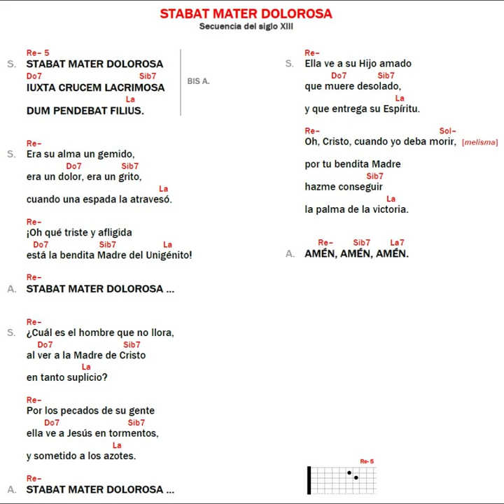Stabat Mater Dolorosa - Kiko Argüello (Paloma Incorrupta 2011) - Camino Neocatecumenal